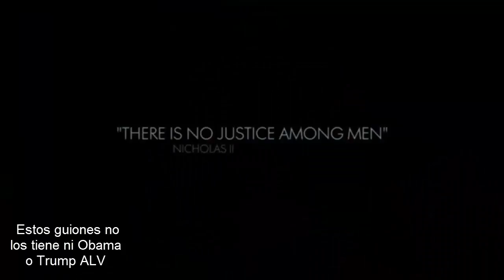★Analizis E3 EA★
Este video iba a sersubido desde ayer perom adivinene, se me fue el wifi adafasfsfafs